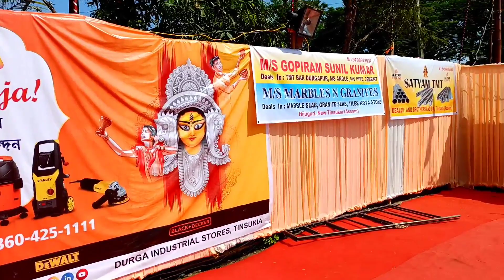||THANDA GHAR || TINSUKIA DURGA PUJA 2021|| ASSAM ||